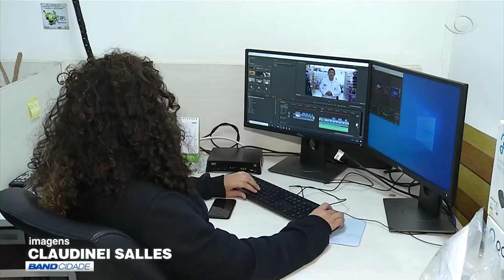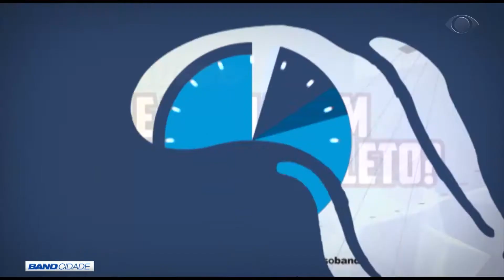BAND CIDADE 2ª EDIÇÃO 16 07 2020 PARTE 03